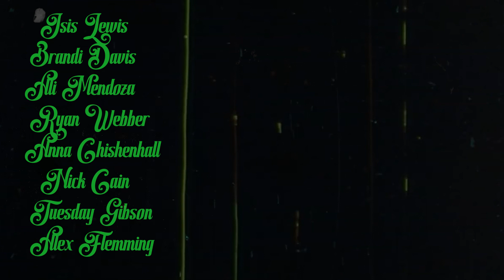Kringle Blood Sweat and Tears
Directed by:
David Woodress

Happy Holiblaze Film Festival 2022
(Christmas Stoner Films)